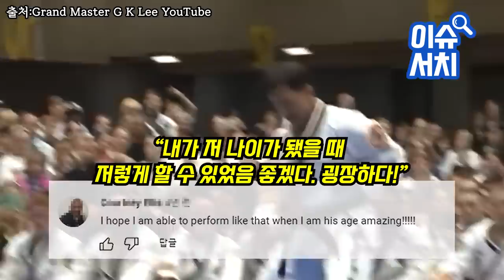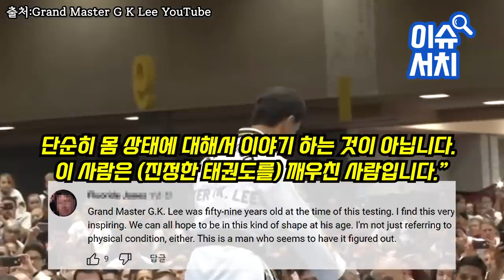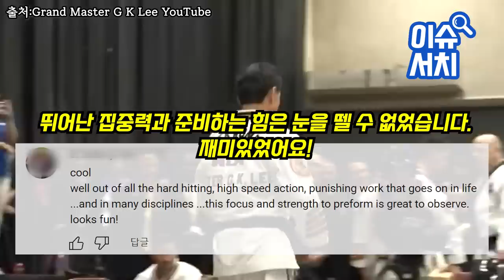미국인들이 무시했던 한국 아저씨가 알고보니 30년 동안 수련한 태권도 9단이면 벌어지는 일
미국인들이 무시했던 한국 아저씨가
알고보니 30년 동안 수련한
태권도 9단이면 벌어지는 일